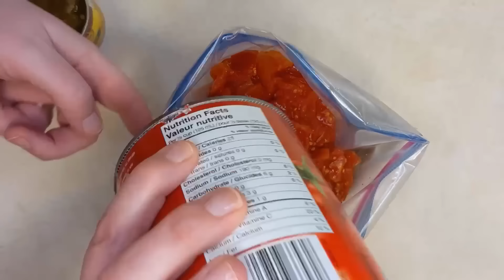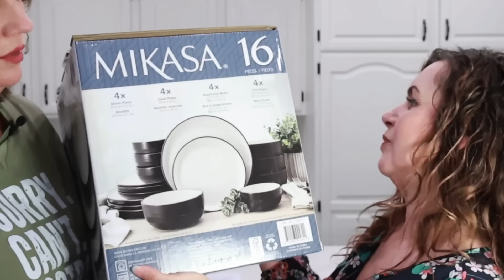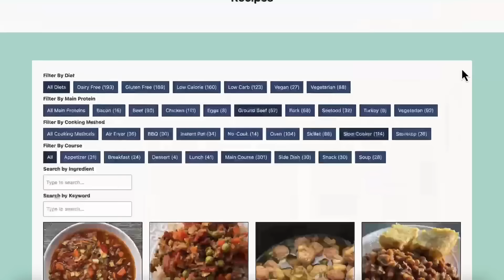6 Go-To Casseroles for Easy Dinners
These cozy casseroles are just the thing to have ready to pop in the oven for busy weekdays.

0:00 Intro.
1:17 Sharla's Mom's Shepherd's Pie (in the Club)
6:25 Chicken Enchiladas (in the Club)
16:10 Tex Mex Lasagna (in the Club)
22:03 Baked Ziti (in the Club)
37:44 Meet my new dishes
38:58 Lazy Chicken Parmesan

We want you to be able to spend less time cooking and more time living!

Write to us:
RPO Eastgate
Sherwood Park, AB Canada
T8A 5L7